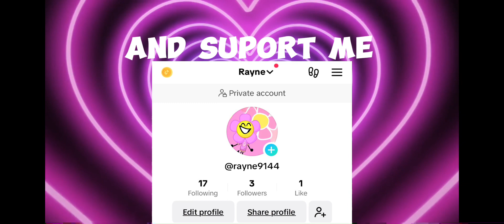Squid game honeycomb in melonplayground#melonplaygroudsquidgame